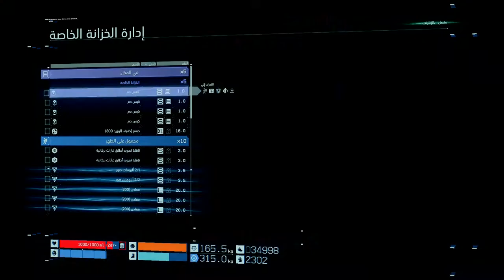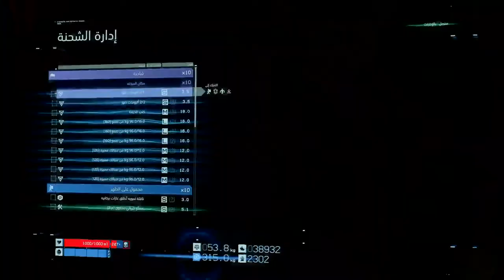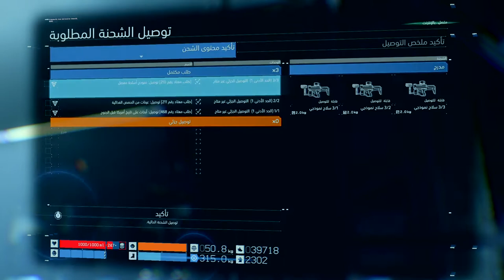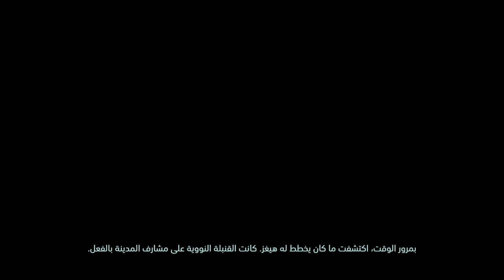ديث ستراندنغ (جنوح الموت) الجزء 15 [اللغة: الإنجليزية - الترجمة: العربية - بدون تعليق]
الطلبات:
طلب رقم [35]: توصيل نموذج أولي
طلب معتاد رقم [173]: طلب استرجاع أدوات دقيقة سرقها النهابون
طلب معتاد رقم [174]: توصيل مشروبات طاقة تنشيطية
طلب معتاد رقم [177]: توصيل زيت آلات
طلب معتاد رقم [183]: توصيل وحدات محولة لشاحن المركبات
طلب معتاد رقم [184]: توصيل مواد (معادن)
طلب معتاد رقم [188]: توصيل أدوات زراعة شجرة بوتساي
طلب معتاد رقم [189]: توصيل (قابل للكسر) شراب عتيق قيّم
طلب معتاد رقم [190]: طلب استرجاع علاج تحفيز الخلايا سرقها النهابون
طلب معتاد رقم [210]: توصيل نموذج أسلحة مفصّل
طلب معتاد رقم [211]: توصيل عينات من الحصص الغذائية
طلب معتاد رقم [212]: توصيل مواد (صمغ)
طلب معتاد رقم [378]: توصيل صور موقعة لنجوم الأفلام
طلب معتاد رقم [448]: توصيل طعام غني بالبروتين صالح للأكل
طلب معتاد رقم [453]: توصيل مواد (صمغ وسبائك مميزة)
طلب معتاد رقم [468]: توصيل أبحاث عن تاريخ أمريكا قبل الجنوح
طلب معتاد رقم [472]: (روبورت) توصيل حصص طعام نقالة

طلبات مازالت قيد التنفيذ:
طلب رقم [38]: توصيل أحكام الطوارئ
طلب إمدادات رقم [5]: توصيل مصنع كريالي محمول (م2) عدد 2
طلب معتاد رقم [447]: توصيل مواد (معادن)
طلب معتاد رقم [455]: توصيل (قابل للكسر) حلي البلورات الكريالية